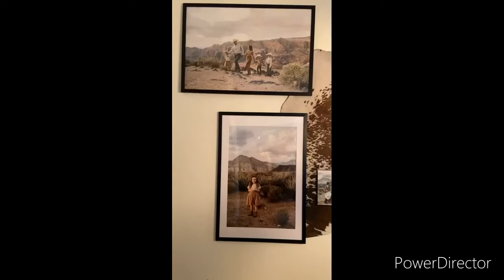DINING ROOM MAKEOVER + NEW RUG + DECORATE WITH ME + CHELSEY BULLOCK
New!! Come with me as I make over my dining room with an amazing new rug and our awesome new family photos to brighten this entire space!